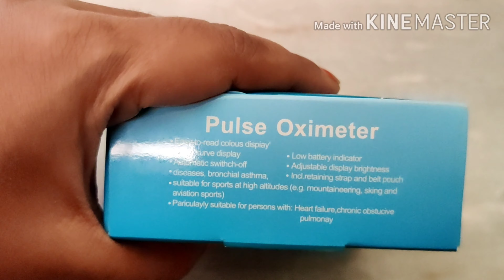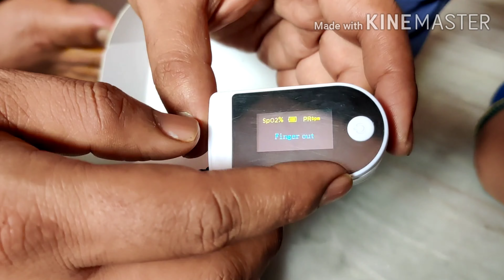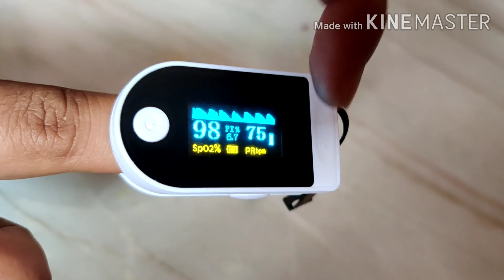How to use pulse oximeter in telugu??||How pulse oximeter works??||cost?||importance?|| details?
Hi all,

it will very useful

here is the link for oximeter:

if you like the video pls show some love by

thankyou